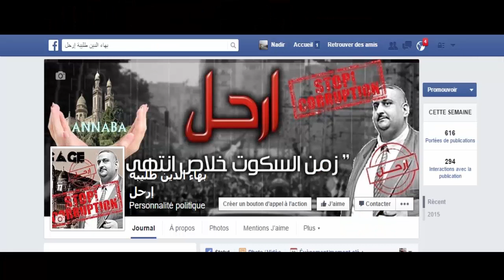بهاء الدين طليبة إرحل